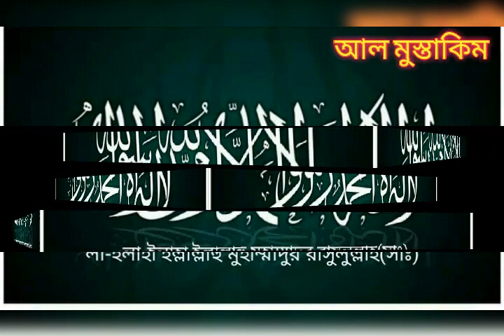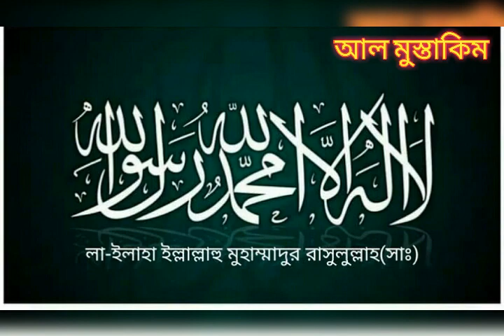কোরআন একমাত্র পূর্ণাঙ্গ জীবন বিধান । Mufti Abrarul Haque Yousufi |সূরা আল কাওসার এর তাফসির পর্ব (২)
খতিব,

জামিয়া ইয়াকুবিয়া মিনহাজুল উলূম, টঙ্গী বাজার ।

ঙ

ঙ